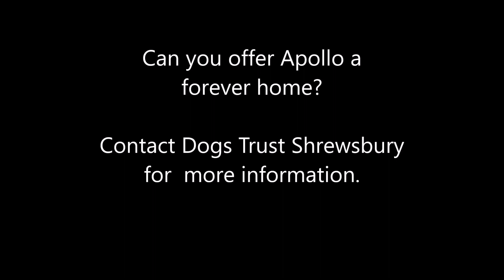Dogs Trust Shrewsbury - Apollo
Likes

Apollo likes a nice quite, stable home where he can settle into a routine and live a peaceful life. Apollo loves his toys, so much so that he gets little overexcited with them and had a crazy 5 minutes playing on his own. Once Apollo knows you he is happy to have some gentle affection, but his new family will need to take their time to build up to this.

Apollo has sadly been in and out of kennels most of his life, and is a bit of a complicated soul. He needs to find his perfect family adult only family, who can really dedicate their time and patience to helping him overcome his worries and fears. Apollo would be best suited to a quite home where visitors are few and far between. He can have doggy buddies, but would probably prefer to have all the love and attention in the home to himself.

Hi I'm Apollo. I'm a really sweet boy who really wants to give someone my love, but I don't quite know how to do it! I need a home where I can take time to get used to things, and not have to worry about scary things! The Training team are doing lots with me and will continue this with my new family to make sure that I flourish in my forever home.

1083221